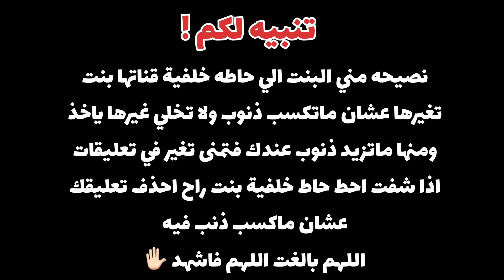فصلتي لي مودي 😂 || لعبة الاقنع مع مودي واصحابه 😂😭